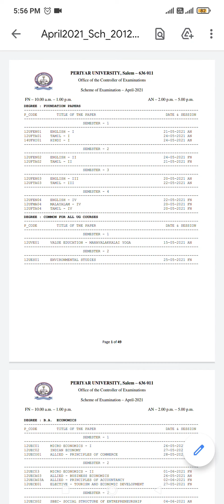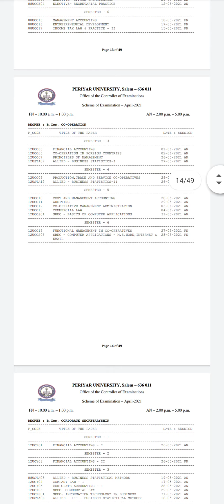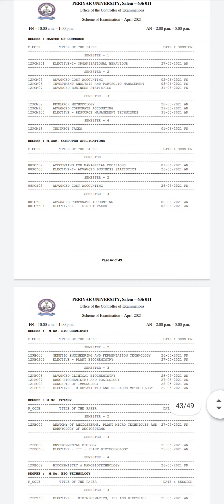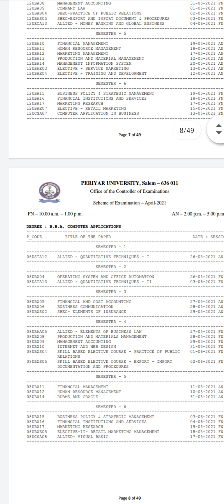for Arrearexam Onlineexam April2021 for 15UG and 16PG batch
PDF clear ah illa na see in 720p video or download the video and watch in MX player

April 2021 exam for 15UG  batch and PG 16PG batch
And April la fees pay pana students also eligible for write arrear exam

April 2021 exam timetable for 15UG and 16PG
Drive link

Periyar University Instructions for online entry

Periyar University Salem Conducting arrear exam and current Semster exam in May month 2021

UG 4th semester , 6th semester for current students
PG - 4th semester current students

Arrear exam also conducted in May month

Drive link for time table April 2021  for 2017 onwards

Drive link for 2017 onwards

Please watch this video completely and see the Periyar University Salem playlist